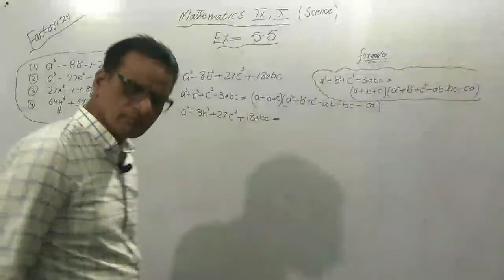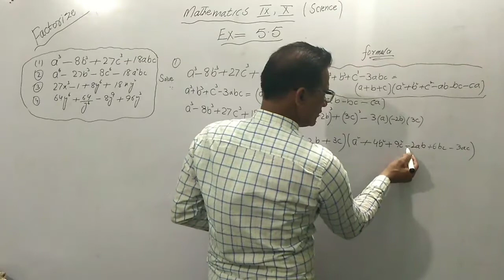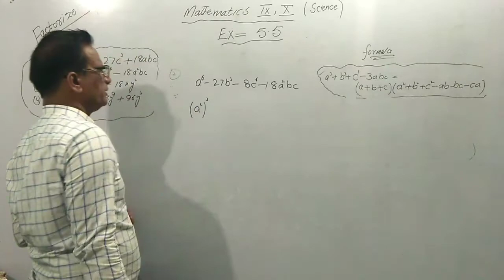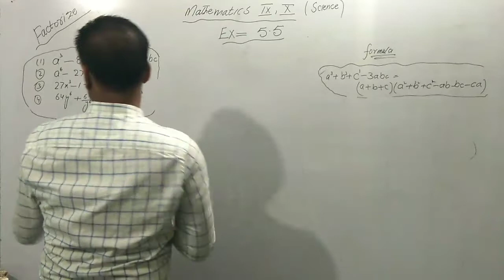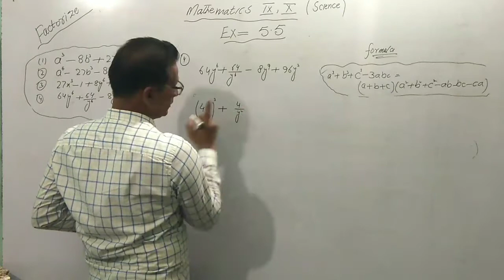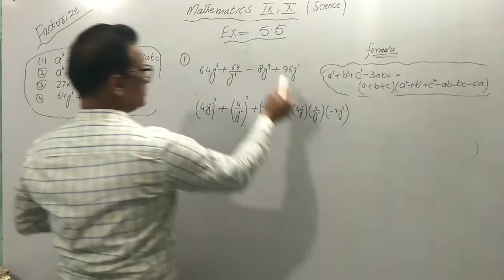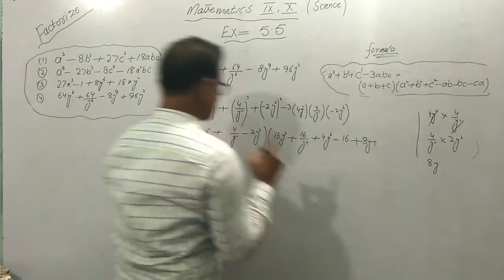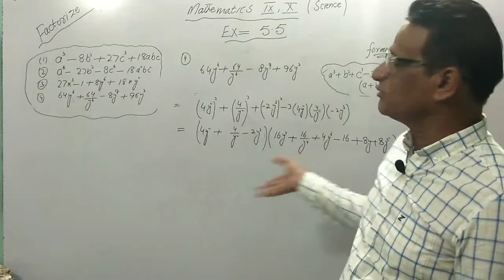9th Class- Ex No 5.5 - Factorization - Type 8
9th,10th (Science & Arts)
11th, 12th (Arts & Commerce)
Thanks